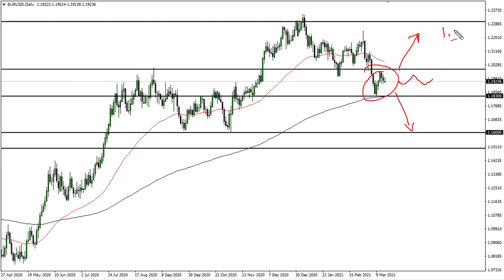EUR/USD Technical Analysis for March 17, 2021 by FXEmpire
The Euro has gone back and forth during the course of the trading session on Monday as we await the FOMC meeting to convene on Wednesday.